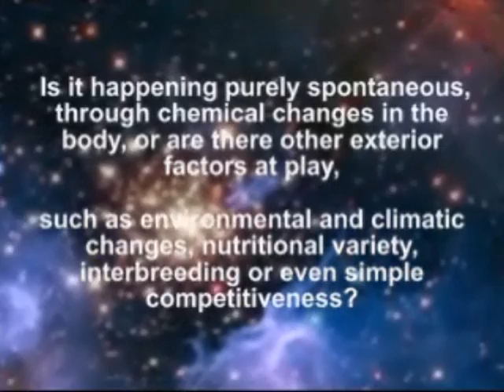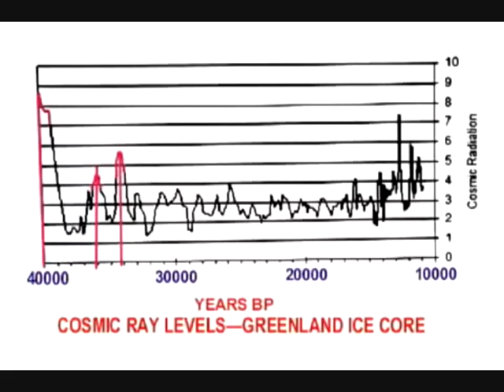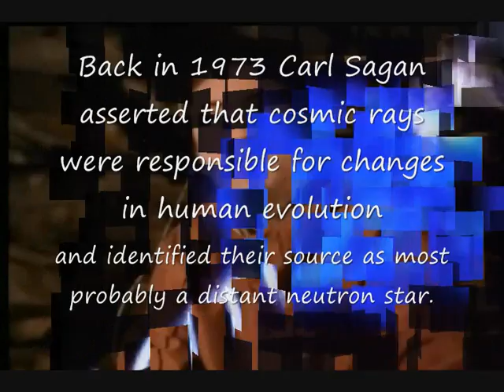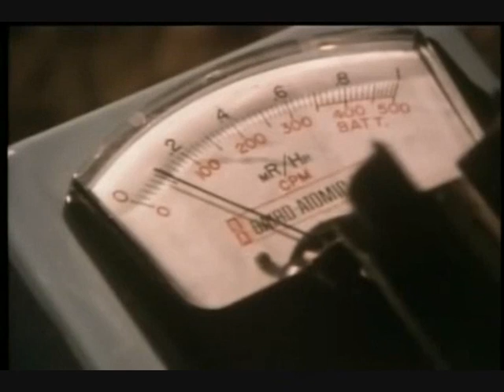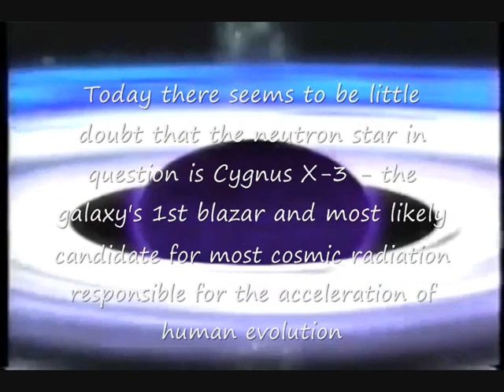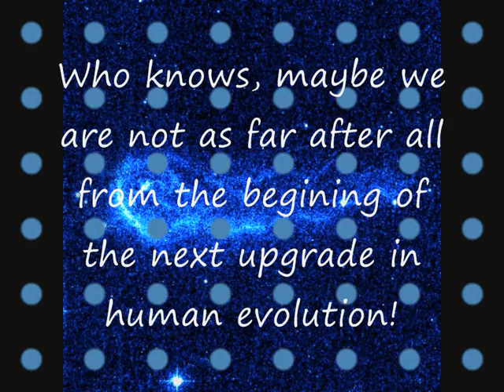Can Cosmic Rays change Human DNA ? Decoding Evolution: Destiny of Humankind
Is our fate indeed written in the stars? Is there a connection between climate change & the human DNA?

Ever since the discovery in the 1920s that radiation can cause gene mutations, scientists speculated on the role that high energy cosmic rays might have played in evolution.

With this video we are touching a subject which many consider as controversial. Our personal view on that is that it shouldn't be regarded that way, as "action and interaction" is the physics law governing all that's happening in the Universe. Just keep an open mind and start by listening to some great scientists who tried to explain their findings in an easy to understand way.

Facts:
- cosmic radiation (galactic radiation) reaches Earth every single moment
- human DNA is holding all information needed to build and "run" the human body
- human DNA is a long polymer made from repeating units called nucleotides
-  the main role of DNA molecules is the long-term storage of information
- molecules do interact with radiation
- the mechanism of how does highly energetic radiation - interact with the DNA structure is not yet properly understood
- molecules interact at atomic level with incoming radiation
- the effects depend on the characteristics (frequency, speed of particles, etc) of the disturbing radiation and how is it absorbed or deflected by the "guest" structure

The copyright for parts of the information used in this video is owned by the company or person that produced it and we have credited them to our best knowledge in the video and this video description.

Some free music tracks found on last.fm/music/+free-music-downloads/ambient have been used.
coronal mass ejection Sun Lost Civilizations Atlantis galactic radiation neutron stars Galactic Alignment consciousness solar flares protons cosmic rays intergalactic black holes ufo space environment alien Earth Shift strong force